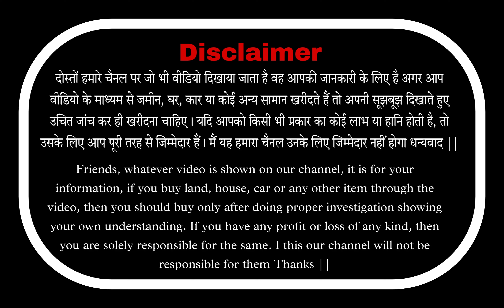1BHK converted into 2BHK फ्लैट | BRIJ DHAM APARTMENT VRINDAVAN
Call to Schedule Site Visit : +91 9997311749

1BHK converted into 2BHK फ्लैट | BRIJ DHAM APARTMENT VRINDAVAN,

also flow on instagram also

more information about official property kalakar

1bhk
1bhk house
1bhk flats
1bhk flat design
1bhk house plan
1bhk interior ideas
1bhk flat sale in Kolkata
1 BHK flat in Delhi
1 BHK flat in Vrindavan
1 BHK flat in Mathura
1 BHK flat in India
1 BHK flat near Prem Mandir
1 BHK flat near Lotus temple Vrindavan
1 BHK flat best location
1 BHk flat interior
1 BH flat interior ideas with price
1bhk home plan Tamil
1bhk house plan for sale
1 BHK full funniest flight in Delhi for rent
1 BHK flat full furnished in Vrindavan
1 BHK full furnished flat in Vrindavan for rent
1 BHK full furnished flat in Vrindavan
1 BHK full furnished flat in Noida for rent
1 BHK full furnished flat in Vrindavan Mathura
1 BHK full furnished flat in Mumbai
1 BHK full furnished flat in Gurgaon
1 BHK full furnished flat in Pune for rent
1 BHK full furnished flat in Noida
1 BHK flat in Uttam Nagar
1 BHK full furnished near Prem Mandir
1 BHK full furnished flat in Vrindavan near Prem Mandir 500 meter
1 BHK full furnished flat for rent near Prem Mandir low budget
2 BHK house in Vrindavan
2bhk flat with interior designing
2 BHK Flat
2 BHK Flat for Sale
Apartments
2 BHK House
 2 BHK Flat in Sahastradhara Road
2 BHK Ghar
House in Dehradun
Sahastradhara Road 2 BHK Flats
 Uttarakhand
Flats for Sale in Dehradun
देहरादून में फ्लैट्स
 Dehradun
Budget 2 BHK
 Sahastradhara Road Flat
 Rajpur Road House
2 BHK For Sale
Flat in Gated Society
Beautiful House
सुन्दर फ्लैट
घर गेटेड सोसाइटी
 फ्लैट की वीडियो
घर की वीडियो
 फ्लैट बिकाऊ है

1bhk
2bhk
3bhk
Prem Mandir view property
1bhk flat
 2bhk flat
house in Jaipur
 cheapest flats
house for sale
flat in jaipur
affordable flat in jaipur
affordable housing in Vrindavan near Prem Mandir
1BHK flat in Vrindavan near Prem Mandir
2bhk in Vrindavan near Prem Mandir
house in Vrindavan
cheapest for sending in Vrindavan near Prem Mandir
1km distance from prem mandir flat
planner n maker homes
 1 bhk home tour
luxury 1 bhk flat
1 bhk apartment plan
1bhk home decor
luxury 1 bhk apartment
low budget 1bhk
1 bhk flat low budget
 budget interior design 1bhk
 400 sqft 1 bedroom apartment
uttam nagar flat price
 1 bhk 400 sq feet